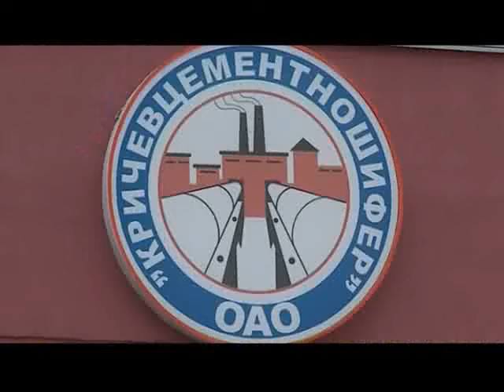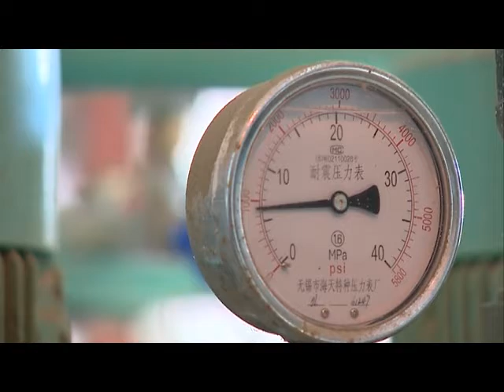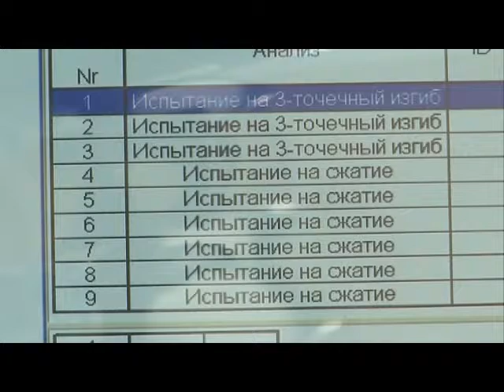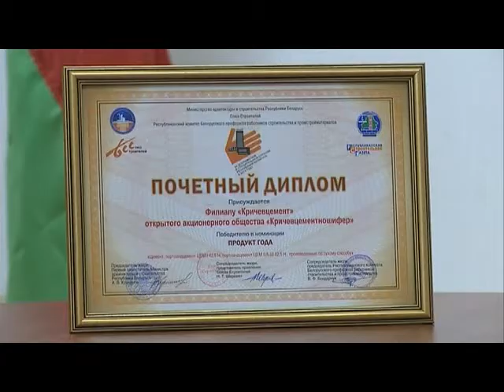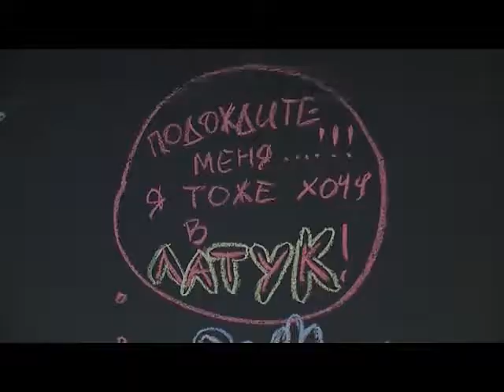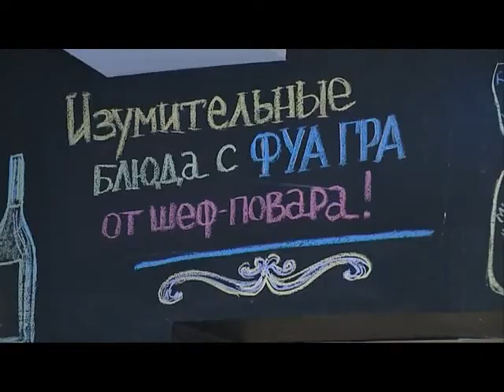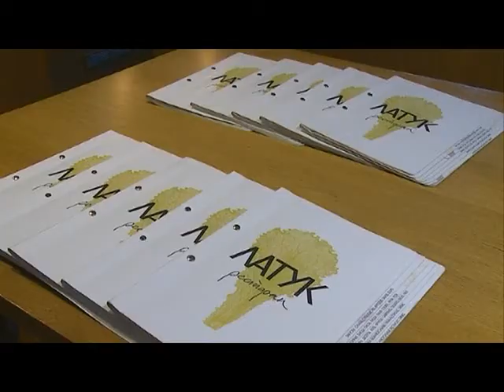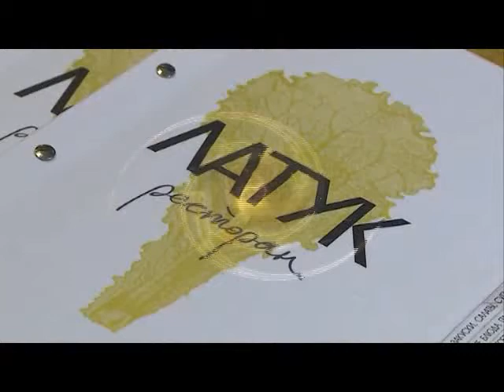Знай наше (13.06.14) © ТРК "МОГИЛЕВ"